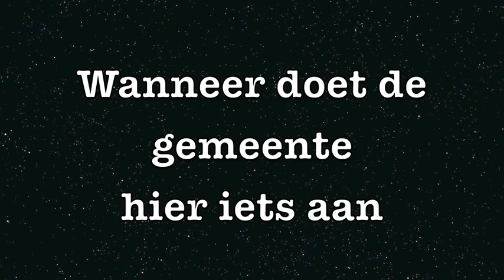parkeren in PIETERBUREN.mov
Bezoekers kunnen de nieuwe grote parkeerplaats midden in het dorp niet vinden. Ze zien de parkeeraanduidingen niet. Men wil ook zo weinig mogelijk lopen. Daarom parkeert men lukraak in het dorp. Ambtenaren komen nooit op hoogtijdagen in het dorp en oordelen verkeert... Het loopt niet zo'n vaart. Borden zijn niet nodig Dorpsbelangen vecht tegen de bierkaai.